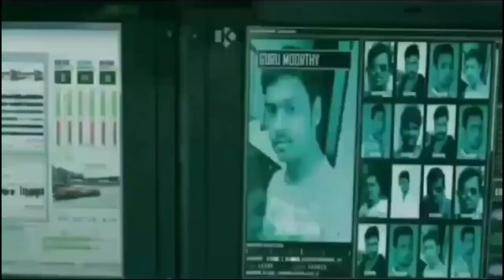new song tamil muthalvan 2 hiphop album video